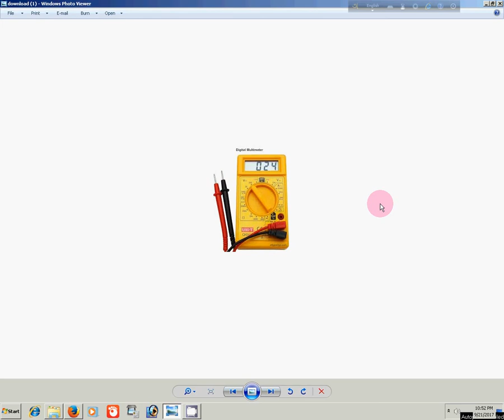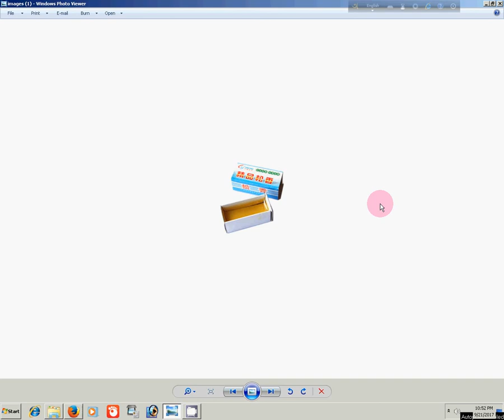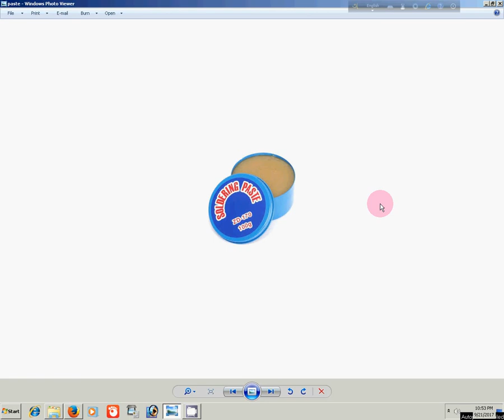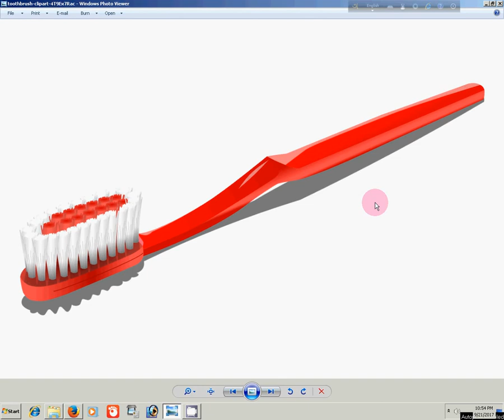g tech mobile repairing course in bangla part 01 mobie repairing tools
g-tech mobile repairing course in bangla part 01. mobile repairing tools.
mobile servicing course in bangla
online mobile servicing coure